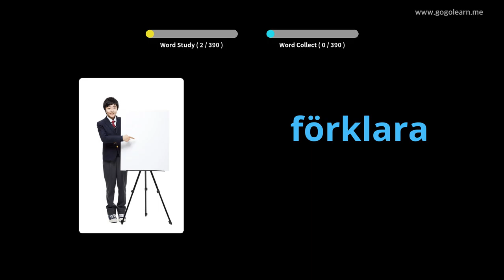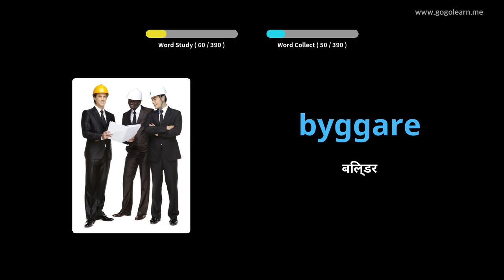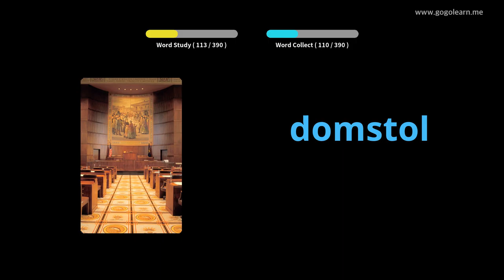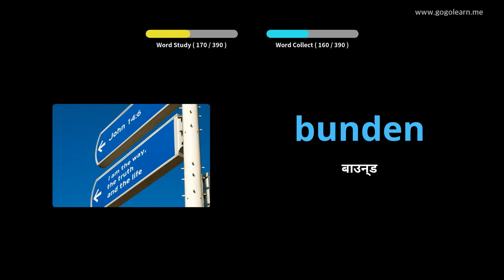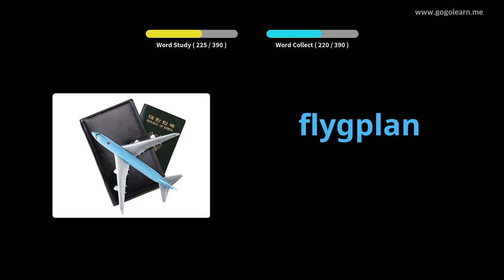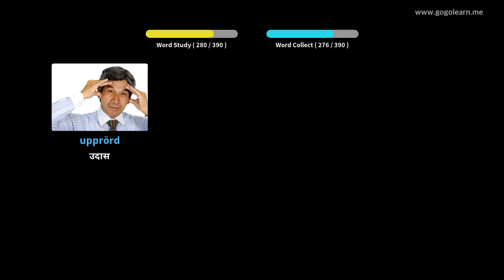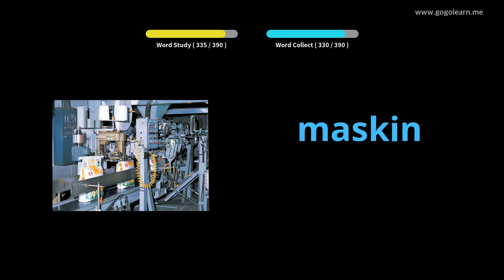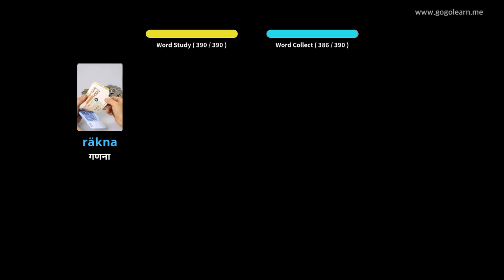स्विडेनी शब्दावली माध्यमिक विद्यालय २ | Golearn